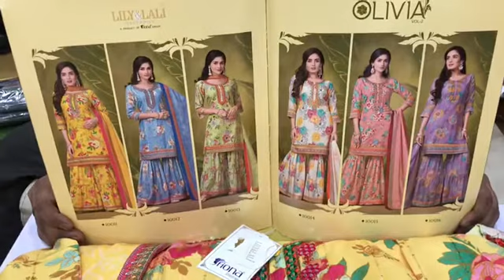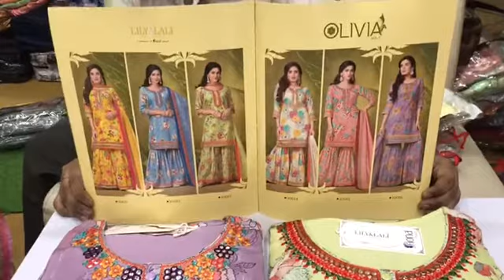शरारा गरारा सूट II Newly Married Girls II Outing & Small Functions II Fabtex India II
Top : Maslin Digital Printed With Sequance Work
Bottom : Maslin Digital Printed With Sequance Work
Dupatta : Maslin With Digital Printed

Chandni  Chowk,
Delhi 110006

sharara suits
chandni chowk
new fashion
pakistani suit
chandni chowk
ladies suit
chandni chowk
wholesalers
wholesaler  distributor
kurta dupatta
Design
wholesaler
wholesalers
suit piece
suit piece
fancy suit
Cotton suit
Fancy suit
Cotton suit
Boutique collection
Cheapest suit market
Cotton suit
Fancy suit

Kurti Design
Pure Cotton Suit
Jaipuri Suit
Ladies Suit Design
Basic Suit
Dress Material
Cotton Suit
Kurti Market
Long Kurti
Kurti
Stylish Kurti
Sharara Suit
Heavy Dupatta
SuitPure Suit
Nai Sarak
Ladies Suit
Handwork Suit
Latest Suit Design
Designer Wear
Chandni Chowk
Unstitched Suit
Nai Sarak
Designer Suit
Ladies Suit
Hand Work Ladies Suit
Heavy Suit
Eid Collection
Sharara Design
Sharara
Bourtique Suit
Catalogue Suit
Long Suit
Fancy Suit
Sasti Kurti
Suit
KurtiCotton
Gown Kurti
Long Gown
ladies suit
pakistani suit
chandni chowk
ladies suit
chandni chowk
kurta dupatta
Design
suit piece
suit piece
fancy suit
Cotton suit
Fancy suit
Cotton suit
Boutique collection
Cheapest suit market
Cotton suit
Fancy suit
Stylish suit
Long designer suit
Bridal suit
Latest Fashion
latest Designs and patterns of Dresses
Anarkali Suits
Sarees
Kurtis
Salwar Suits Women Salwar
Designer Suits
Salwar Kameez